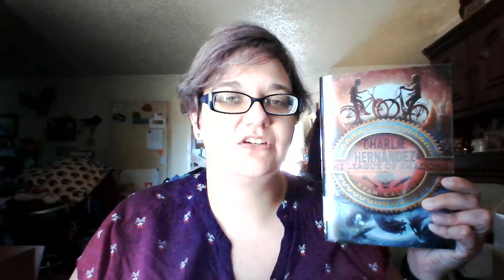Charlie Hernandez & the League of Shadows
Book talk video made for Youth Programs class for the book "Charlie Hernandez & The League of Shadows" by Ryan Calejo.